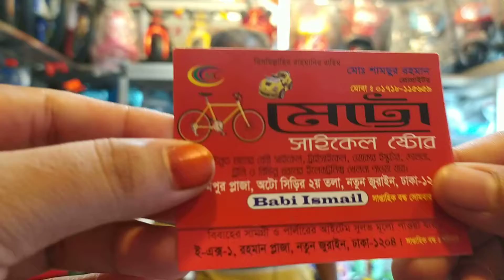বাচ্চাদের আরএফএল ট্রাই সাইকেলের দাম 💕😍 RFL Tricycle Price 💓💓😍Baby Tricycle Price in Bangladesh